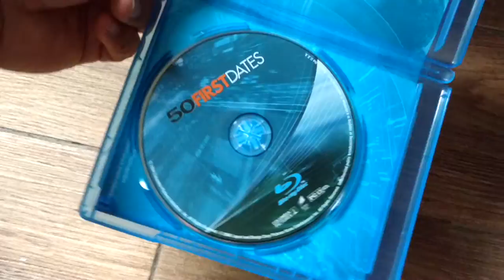Como si fuera La Primera Vez (50Firts dates) Unboxing